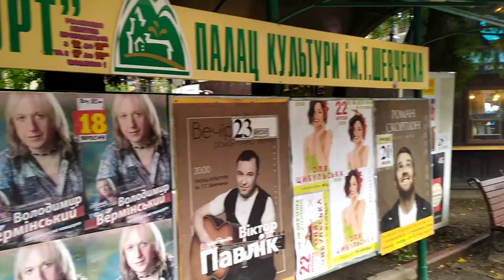Трускавець бювет: йде дощ, стало холодніше 19 вересня 2021 р., випадкова зустріч з глядачами